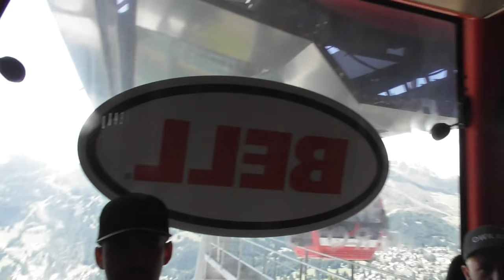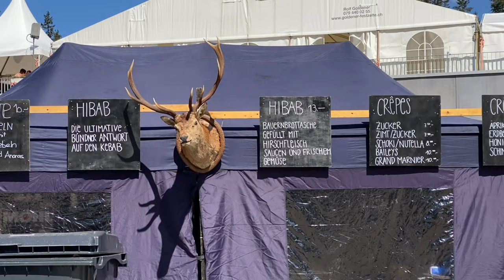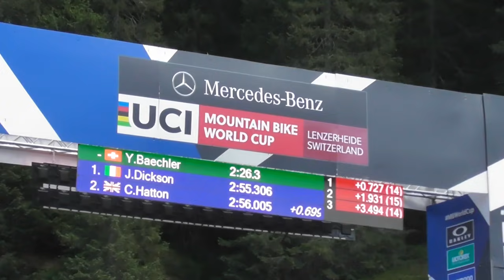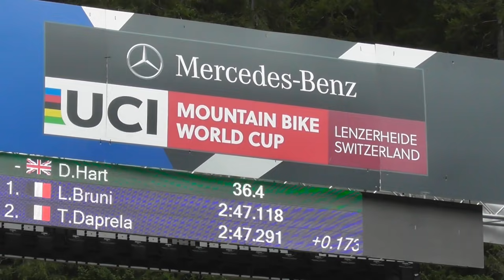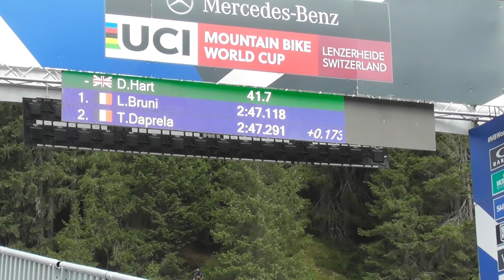GastoVlog - Lenzerheide Downhill World Cup 2021